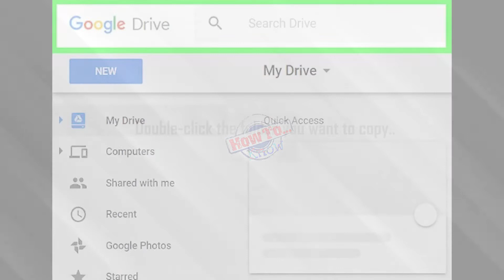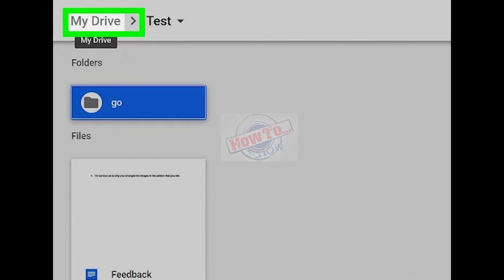How to Copy Google Drive Folder - how to copy foders and subfolders in google drive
How to Copy Google Drive Folder - how to copy a google drive folder (easy work-around). how to copy an entire google drive folder (when it is view only) digital skills tutorial. easy way to copy a google drive folder.
the easiest way to copy everything within a google drive folder.
how to make a copy of a google drive folder. added resource on how to copy folders in google drive:. how to duplicate or copy a folder in google drive!

this video will show you how to copy files in google drive. how to download folder from google drive mobile.
 in this tutorial  you'll learn how to copy folder in google drive...

how to copy a google drive folder: this tutorial shows you how to copy a google drive folder and all of its contents in few minutes.
how i copy a google drive folder.
i hope you received the help you needed in order to copy files in google drive...

how to copy folders google drive.
 but before we do that  let me show you that my google drive space.
how to transfer files and folder one google drive to another google drive | google drive tricks. how to copy files in google drive.